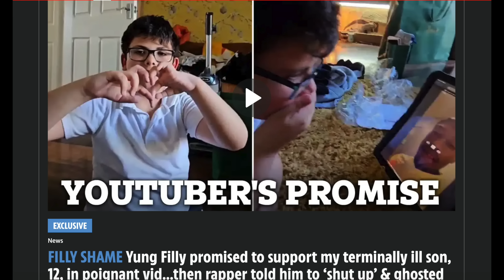VERY BAD UPDATE FOR YUNG FILLY